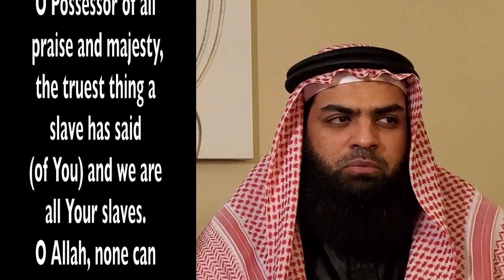Interview: Shaykh/Reciter Ibrahim Wael Abu Baker (الشيخ إبراهيم وائل ابو بكر )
We were fortunate by the grace of Allah to meet with brother Ibrahim Wael Abu Baker, originally from Jordan, but is currently an Imam in the city of New York.
The recitation of this brother is amazing Maashaa Allah, Please Let Us know what you think.